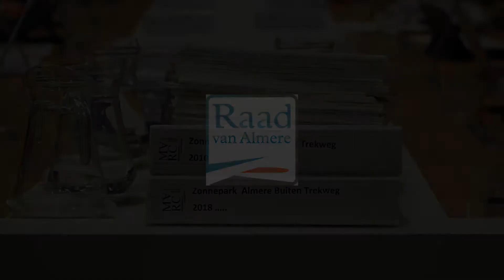Zonneveld Almere Buiten A6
Komt er tussen Almere Buiten en de A6 een zonneveld? Zijn de omwonenden voldoende betrokken? De raad sprak erover met inwoners en elkaar en spreekt zich in dit filmpje uit.